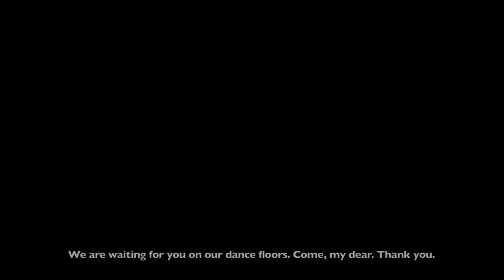MXDC-2016. Cabaret. Dance politicians